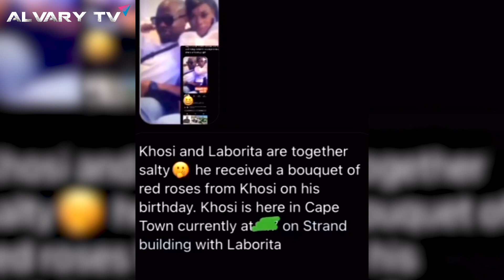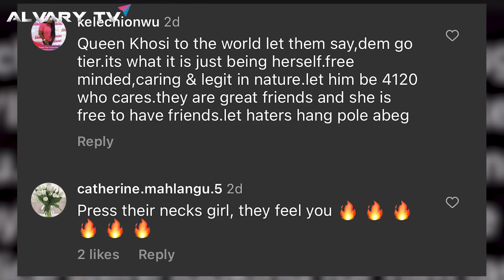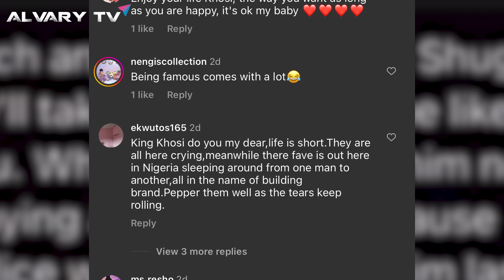BBTitans: The Nigerian married man Khosi's dating; Nelisa & Yemi had a thing; Marvin beefing Kanaga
bbtitans Khosi Source of lifestyle Exposed!!, Nelisa constantly chases Clout? Marvin's unending beef with Kanaga